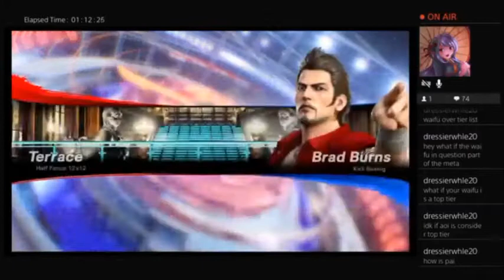VIRTUAL FIGHTER 5 SHOWDOWN SARAH ARCADE MODE COMMENTARY TWITCH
sarah pretty easy to play